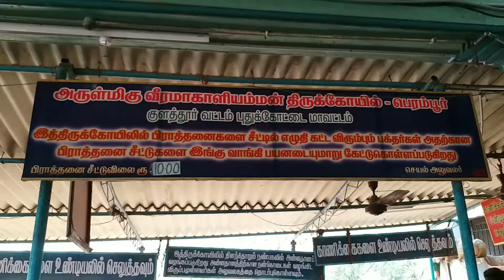குழந்தை வரம்,திருமணம் கைகூட,பகைவர்களை அழிக்க உதவும் மிகவும் சக்தி வாய்ந்த வீரமாகாளியம்மன் கோவில்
Veeramakaliamman Temple is situated at Perambur in Kulathur taluk of Pudukkottai district in Tamil Nadu, India.
The temple is found in an open space.

Devotee from Thanjavur and Trichy districts come to this temple to have the darshan of the deity. In order to fulfil their vows they come over here and offer their offerings here.

 Goats are sacrificed and a festival in connection with this sacrifice is held every year. At that time large number goats are offered to the deity. Just before the offering people from Gandharvakottai and nearby areas came and halt here. After their offerings, the family members in groups cook the non vegetarian food and ate them in the temple campus